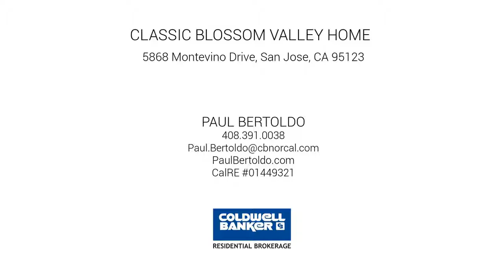5868 Montevino Drive, San Jose, CA 95123